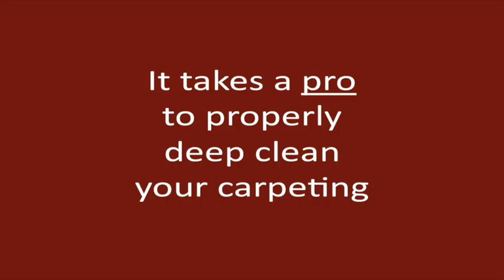Dickinson TX Carpet Cleaning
• Low Moisture Extraction Cleaning. Environmentally friendly process delivers absolutely amazing results with minimal disruption of your busy lifestyle. Carpets dry in 1 to 2 hours.  No open doors, no noisy machinery, no wicking back of spots and stains.
• Family-Safe Cleaning. I use only non-toxic cleaning products that won't harm your family or your pets.
• Affordable, Competitive Pricing. I don't have franchise fees, a fleet of trucks, or a crew of employees, so I can deliver superior workmanship at very reasonable rates
• No Hidden Charges. No "Bait and Switch" Add-ons. I don't play those games. My price always includes pre-vacuuming, pre-treating of traffic areas, normal and routine spotting and furniture moving, and final grooming of the carpet pile
• 100% Risk-Free, Money Back Guarantee. If you aren't happy with my work, I will re-clean the area free of charge; and if you still aren't satisfied, I will refund your money. Bottom line: you'll get the most thorough cleaning ever, or it's free!

Carpet Cleaning Dickinson TX
Carpet Cleaner Dickinson TX
Carpet Cleaners Dickinson TX
Carpet Steam Cleaning Dickinson TX
Carpet Cleaning Services Dickinson TX
Carpet Cleaning Companies Dickinson TX
Commercial Carpet Cleaning Dickinson TX